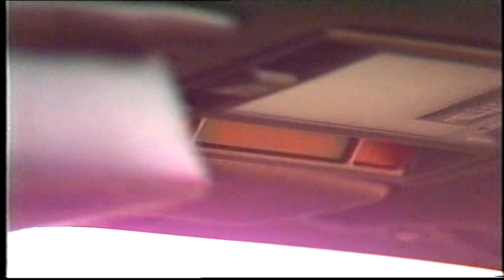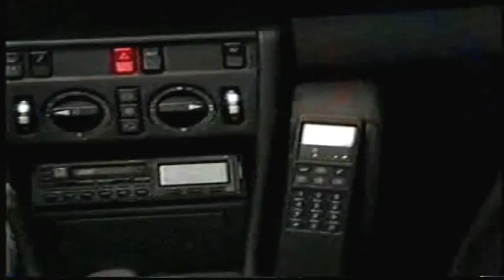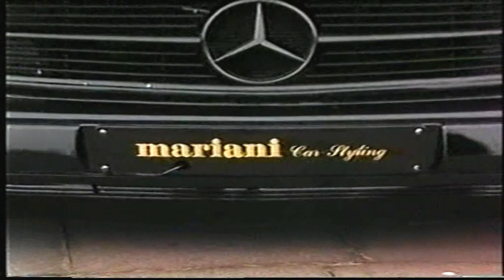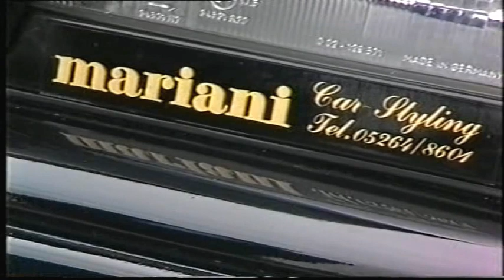mariani Car-Styling Werbefilm 1992 I Tuning seit 1985 - Mercedes W124 E, BMW 5er etc.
Im Werbefilm aus dem Jahre 1992 finden Sie Informationen zu unseren Umbauten für Mercedes und BMW Fahrzeugen.

Wir realisieren seit 1985 jeden Kundenwunsch mit TÜV!